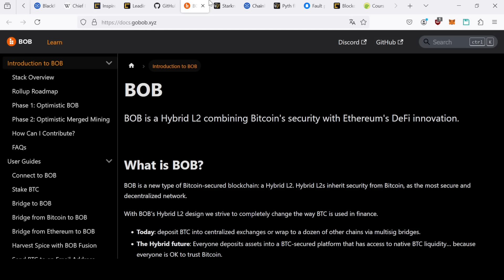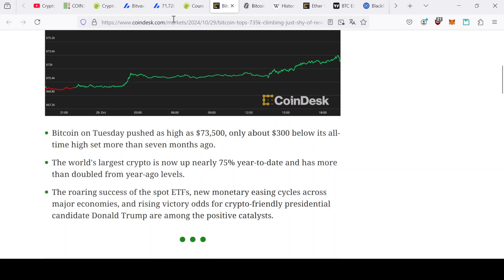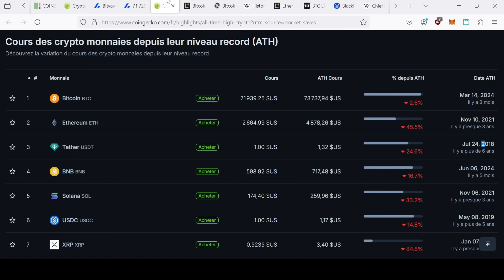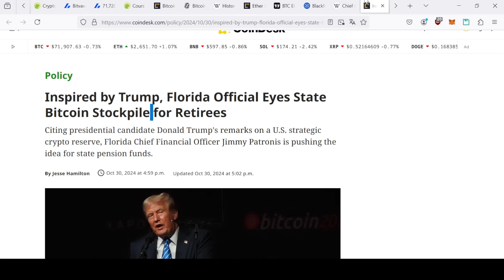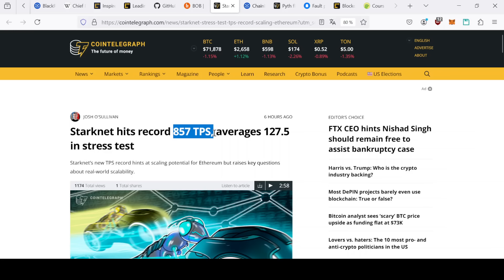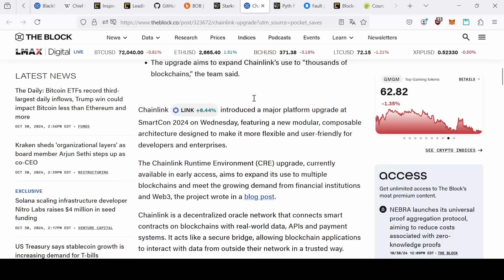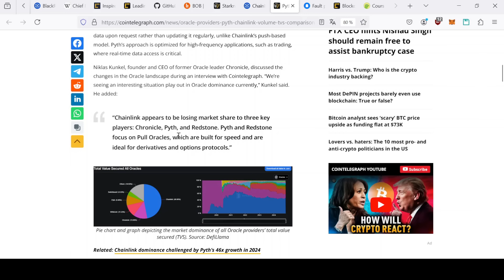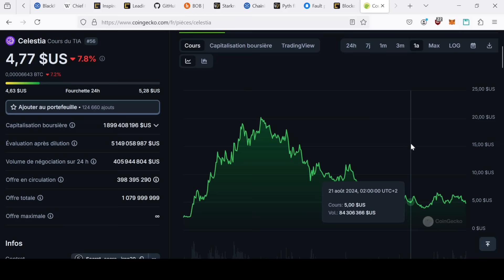LE BITCOIN À LA CONQUÊTE DE SON PLUS HAUT HISTORIQUE: LA FOLIE CONTINUE ! ACTUALITÉS 30/10/2024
⚡️Bitvavo : 20 euros gratuits

⚡️Boost ton portefeuille : Réserve une consultation gratuite avec moi

ATH ou pas ATH pour les crypto ? Optimism encore une blockchain de signée. Starknet un record, et pleins d'autre sujets!